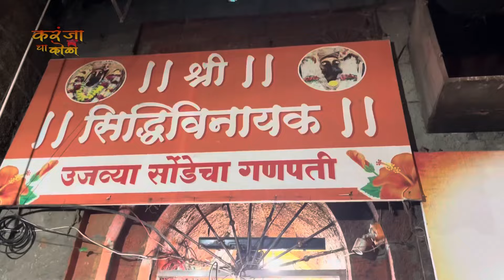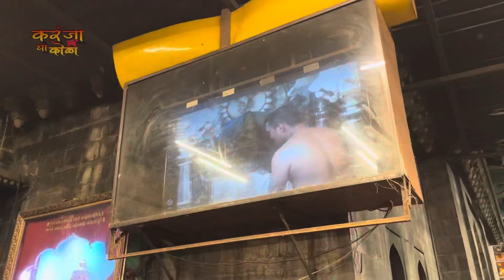आज निघालो तुळजापूरला देव भेटवाला | जय मल्हार कुटुंब करंजा | कोळी नाखवा परिवार | दिवस दुसरा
आम्ही निघालो देव भेटवाला
तुळजापूर
जय मल्हार कुटुंब करंजा
कोळी नाखवा परिवार
दिवस दुसरा

जुही आणि प्रलेश नाखवा च्या हळदीला | २०० किलो शिंगाला आणि तांब मासा | हळदीन केली फूल धम्माल | Karanja

आई एकविरा पालखी सोहळा २०२४ | काय ती गर्दी- काय तो जल्लोष | आग्रावची पहिली मानाची पालखी | जय एकविरा

आपटा कोळीवाडा होळी आगमन २०२४ | १५० वर्षांची परंपरा | Apta Koliwada Holi | अशी होळी कुठे बघितली नसाल